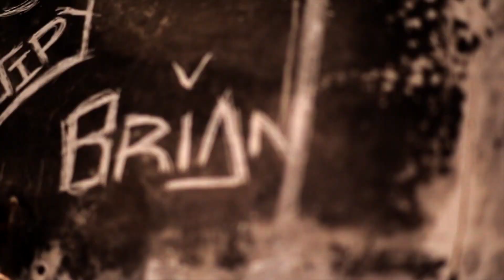Valor Añadido Films "TRAILER" temporada 2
Trailer temporada 2